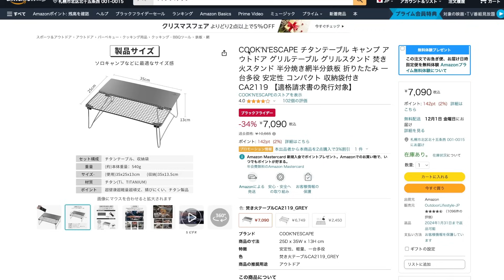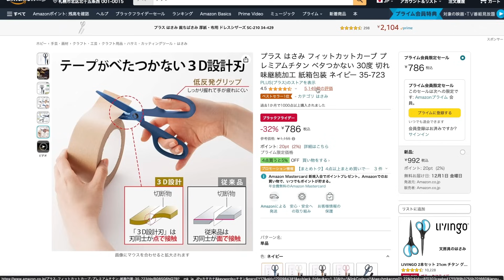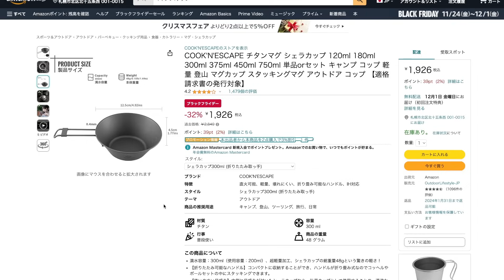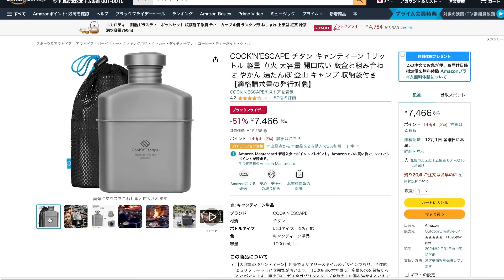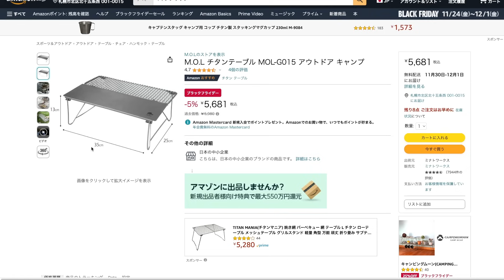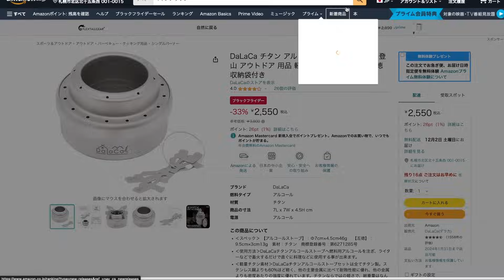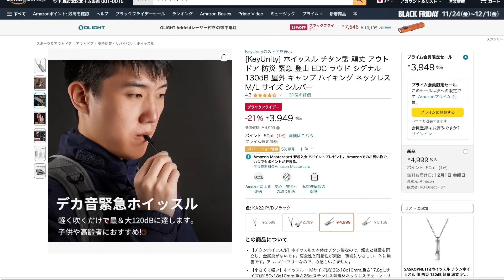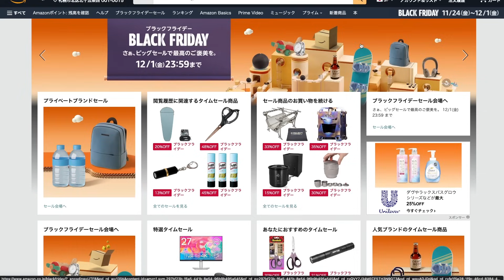【Amazonブラックフライデー】厳選おすすめキャンプギア！男前なチタンキャンプ道具24選！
Amazonブラックフライデーは毎日お買い得商品を紹介！
今回は男前チタンキャンプ道具をまとめました！チタンのメリットはなんといっても軽量・コンパクト。
超人気キャンプ道具を売り切れ前にゲット！

↓今回ご紹介した商品↓
**COOK'N'ESCAPE チタンテーブル**
**RovyVon Aurora A24 G2 チタン LEDライト**
**RovyVon A4 Pro チタン LEDライト**
**プラス はさみ フィットカットカーブ プレミアムチタン**
**SILVERANT スキットル チタン製日本酒水筒**
**S'more(スモア) Titanium Cooker Set**
**S'more(スモア) Titanium Tea セット**
**OneTigris ROCUBOID チタン ミニ焚き火台**
**COOK'N'ESCAPE チタンマグ シェラカップ**
**COOK'N'ESCAPE チタン カトラリー**
**BlackishGear チタンマグカップ**
**COOK'N'ESCAPE チタン キャンティーン 1リットル**
**N-prjojec チタン五徳・延長五徳**
**Lixada 風除板 チタン製**
**LIXADA アルコールストーブ  チタン**
**M.O.L チタンテーブル MOL-G015 アウトドア キャンプ**
**COOK'N'ESCAPE 薪ストーブ チタン**
**COOK'N'ESCAPE チタンオーブン 薪ストーブ用**
**Naturehike ケトル チタン製 0.8L**
**DaLaCa チタン アルコールストーブ**
**Lixada アルコールストーブ**
**M-STYLE チタンペグ 24cm**
**KeyUnity ホイッスル チタン製**
**屋外シャベル  チタン**
**N-project  超軽量185g チタン焚き火台**

※製品のリンクはAmazonアソシエイトリンクを使用しています。